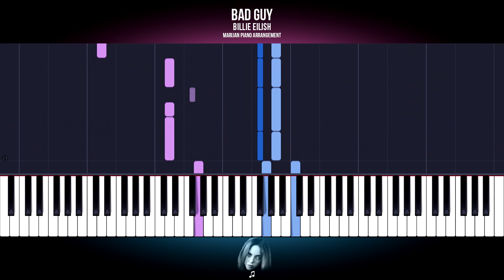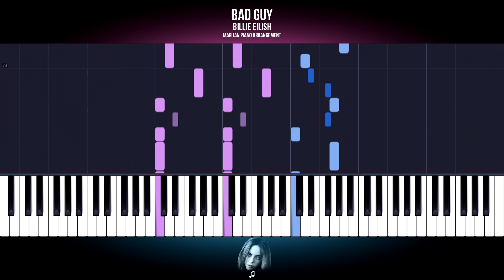How To Play: Billie Eilish - bad guy | Piano Tutorial SLOW + Sheets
Slow Piano Tutorial: Learn how to play BILLIE EILISH - BAD GUY on piano.